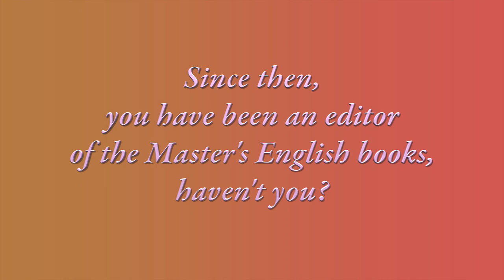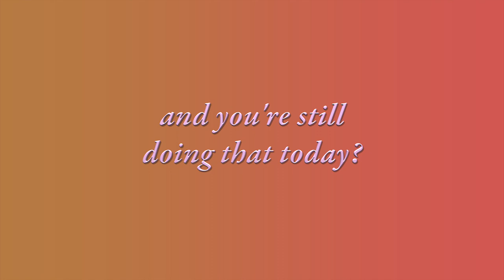From Chance Encounter to Spiritual Awakening: Penny's Journey with Omraam Mikhaël Aïvanhov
In this video, Penny details a transformative journey that began in France with an unexpected encounter with a Swiss woman who lends her one of the Master's books. After having looked most of her life for a spiritual path, this seemingly chance encounter immediately opens her world to the profound teaching of Omraam Mikhael Aivanhov and to a small group of his disciples and their small house out in the French countryside. In her first meeting there she heard music as if for the first time, and in a few weeks danced the complicated Paneurhythmy as though she had known it in another life. Once back in the States she discovered the Canadian brotherhood, became an editor for master translator Violet Neville and has since translated works for Prosveta publishers. Her journey highlights the understanding that when the seeker are ready, the teaching arranges to find them, sometimes in sequences of events that are unmistakably magic.

Penny specifically cites the two books that got her hooked on the Teaching:

The fact that the Feasts of Christmas and Easter coincide with the winter solstice and the spring equinox is evidence of their cosmic significance. So, we learn that the human being, who is part of the universe, participates intimately in the natural process of gestation and blossoming. These two feasts are two different ways of celebrating the regeneration of men and women and their birth into the spiritual world. Table of contents:
1 - The Feast of the Nativity
2 - The Second Birth
3 - Birth on the Different Planes of Being
4 - ‘Except Ye Die Ye Shall not Live'
5 - The Resurrection and the Last Judgment
6 - The Body of Glory

This is not a dietary handbook. In fact, it has little to do with diet. Omraam Mikhaël Aïvanhov teaches that our attitude toward nutrition is far more important than what we eat or how much we eat. He restores to the act of eating the mystical significance it attained at the Last Supper. Even the reader to whom this spiritual aspect is foreign will realize that his attitude toward food can lead to a deeper understanding of the relation between man and nature, for nature supplies man with food, and man, if his thoughts and feelings are attuned to nature, becomes capable of extracting from his physical food the subtle elements necessary to the full flowering of his whole being.